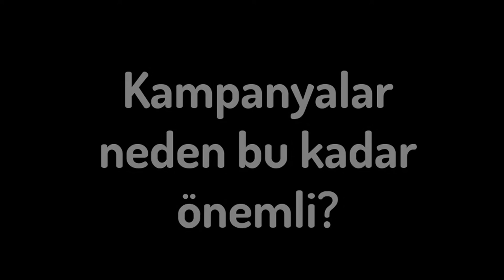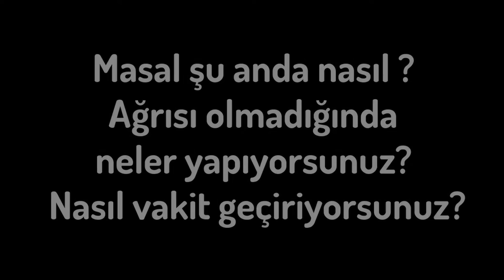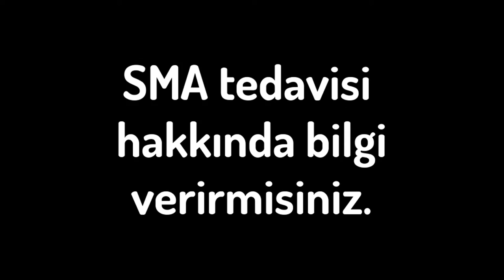MASAL BEBEK YAŞASIN. BU ŞANSI ONA VERELİM ( SMA )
Valilik İzinli İbanlarımız🧚🏻
Denizbank / Semih Şalt
₺ iban
TR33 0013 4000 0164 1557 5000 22
€ iban
TR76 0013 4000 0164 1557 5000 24
$ iban

Yurtdışı İban
Sma Kıds
NL36 BUNQ 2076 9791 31
Açıklama: Masal
Swift / Bic Kodu: BUNQNL2A

Sms Desteği 📨
tüm operatörlerden
MASAL yazıp 5806’ya gönderin.
(Her sms 20₺’lik bağıştır.)